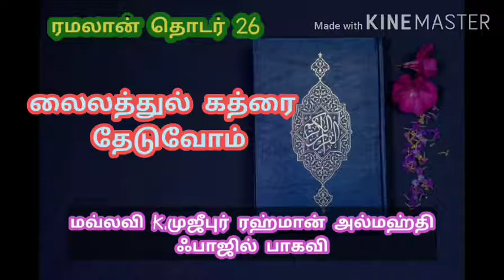லைலத்துல் கத்ரை தேடுவோம் (ரமலான் தொடர் 26)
மவ்லவி K.முஜீபுர் ரஹ்மான் அல்மஹ்தி ஃபாஜில் பாகவி (ரமலான் தொடர் பயான்)